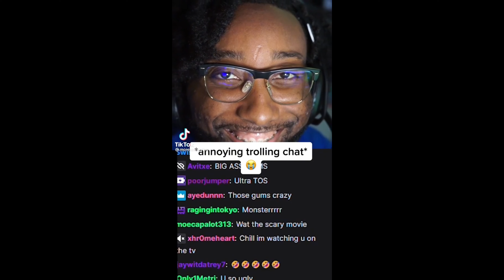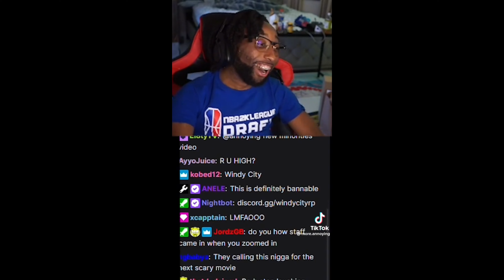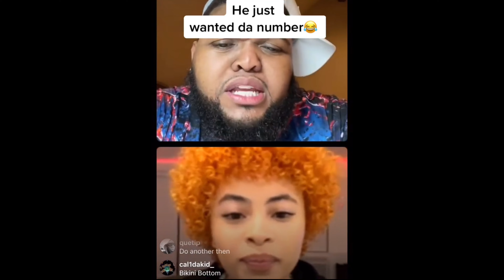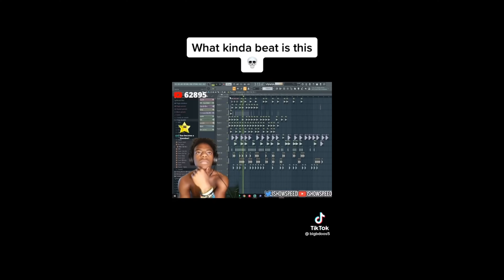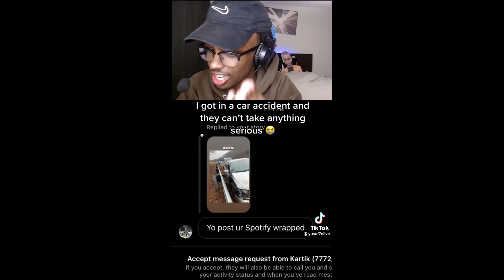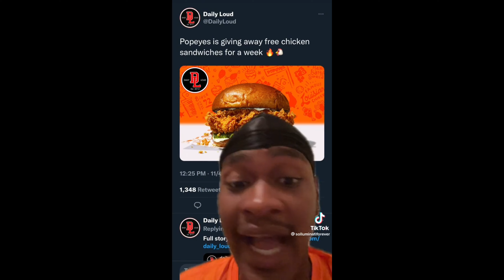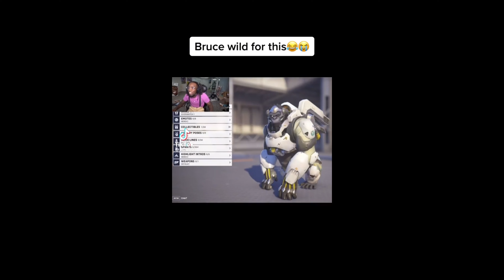Memes For Mari v14.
The only reason I uploaded this video is because I was forced too. These memes may sadly be mid cause tiktok and my fyp is horrible 😭. Anyways the next meme comp will be uploaded by next year

if you want to send me memes, send it here